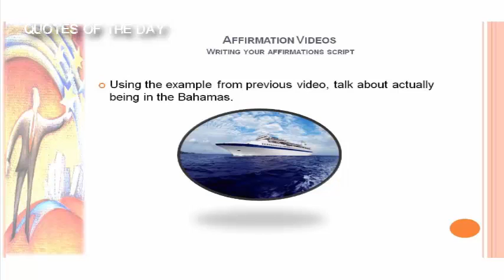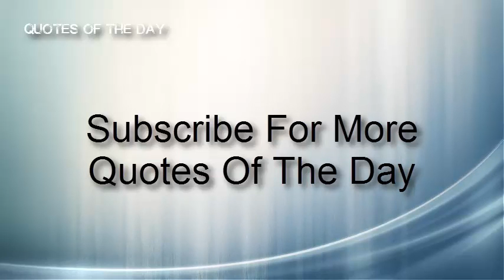Writing Your Affirmations Script - Early Riser Positive Affirmations Video | Quotes Of The Day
writing your affirmations script - writing your affirmation script. love yourself positive affirmations video.
positive affirmations are great but your body and mind know that you are lying to it.  we add new affirmations every week and currently we have just over 10 000 positive affirmations scripts which are all free for you to read  download and use...

this deep sleep track contains a script of affirmations for writers to help them do exactly that - be happy and excited to get down to writing  at the same time every day...

org - the world's largest collection of free positive affirmation scripts. the simplest way to start writing affirmations is to write a series of "i am" statements that describe what you want to have or experience..

whatever your goals  whether weight loss or exercise  work or relationships or other  use these affirmations to energize your day  lift your mood and set your focus to make the most of the next 24 hours...

in this video  we will show you how to write your affirmations script.
 we add new affirmations every week and currently we have over then thousand positive affirmations scripts which are all free for you to read  download and use...
we add new affirmations scripts each week  and all of our affirmations are 100% free.

mind power affirmation videos part 4 of 6: how to write affirmation scripts..

 we add new affirmations every week and currently we haveover 10 000 positive affirmations scripts which are all free for you to read  download and use...